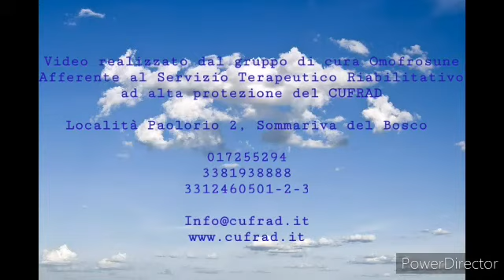Le conseguenze delle nostre PAURE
VIDEO SULLA PREVENZIONE E LA CURA pubblicato a ottobre 2021.
La dr.ssa Simona AMICO, psicologa, presenta il VIDEO della comunità “Omofrosune” (che significa “concordia”), una delle comunità terapeutiche / gruppi di cura del CUFRAD afferente al Servizio terapeutico riabilitativo.
L'attività di PREVENZIONE viene svolta dal CUFRAD:
Puoi seguire le attività ed i servizi del CUFRAD nei seguenti modi:
1. sul sito puoi iscriverti alla newsletter per ricevere le NEWS DI ALCOLOGIA
3. su Facebook alla pagina "Cufrad News su alcol e droghe" all'indirizzo " puoi cliccare su MI PIACE per ricevere gli aggiornamenti.